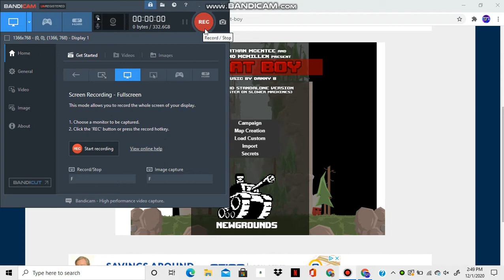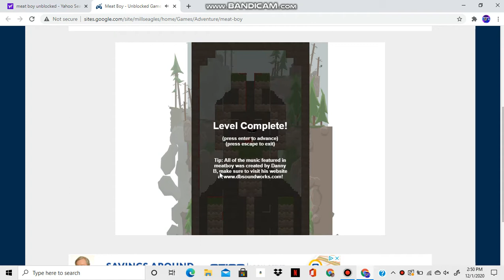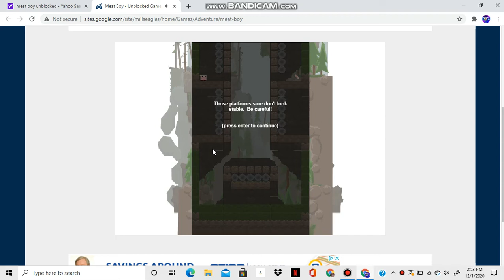meat boy is hard witha broekn spacebar